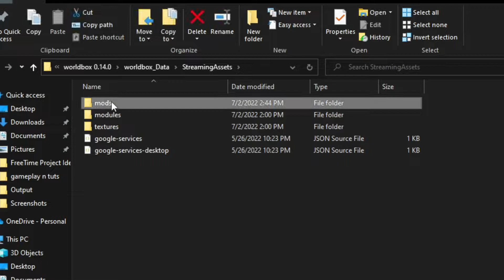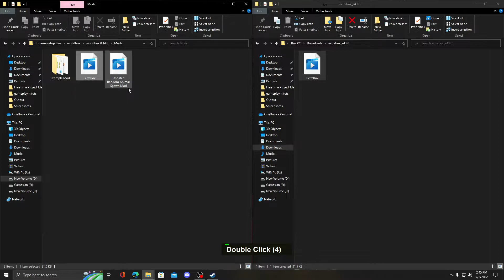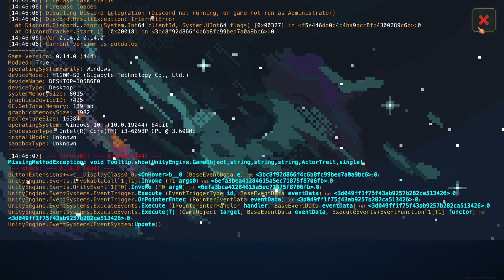How to install Extra Box for World Box 0.14 | Extra Custom traits for WorldBox PC